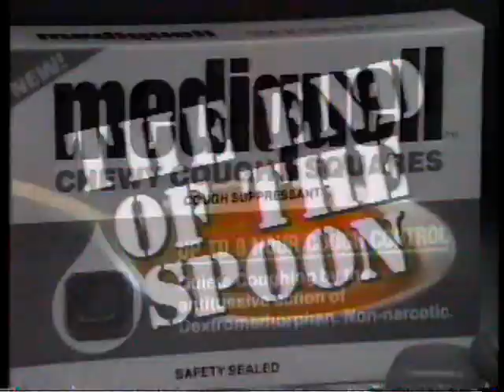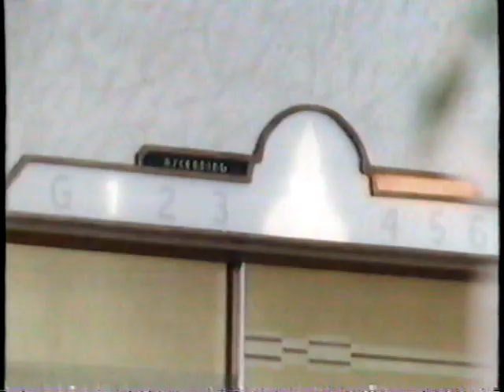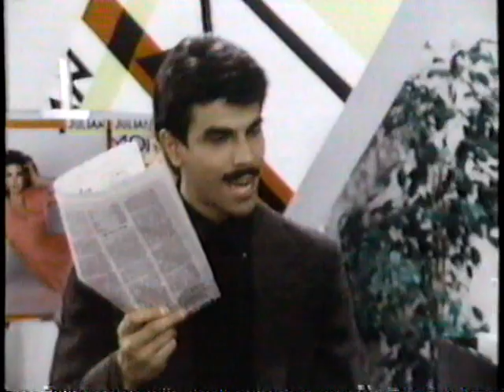BERRENGER'S on NBC - Sam Wanamaker & Yvette Mimieux 1985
From March 2, 1985, a clip from Berrenger's - with Ben Murphy, Jonelle Allen & Anita Morris.  Continuing drama about a family owned Manhattan department store, this is the one clip I have from this series.